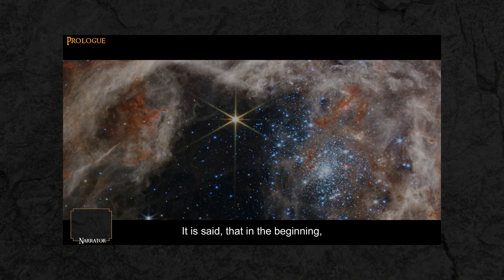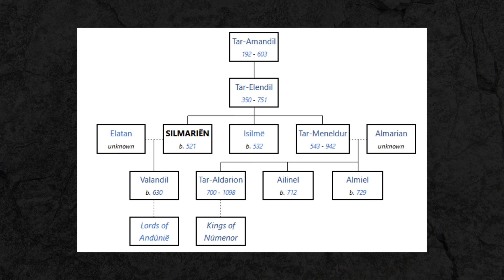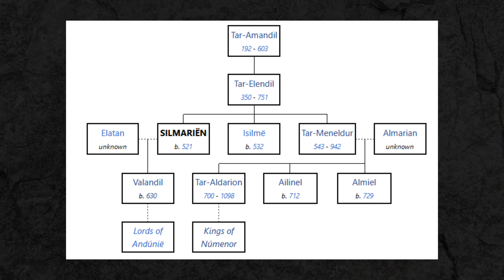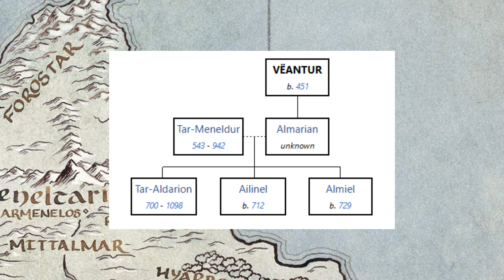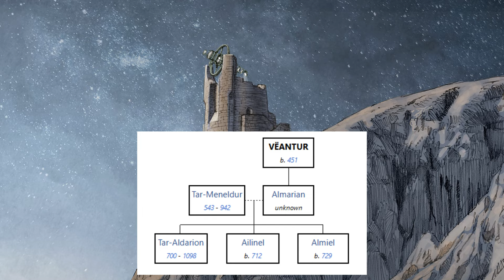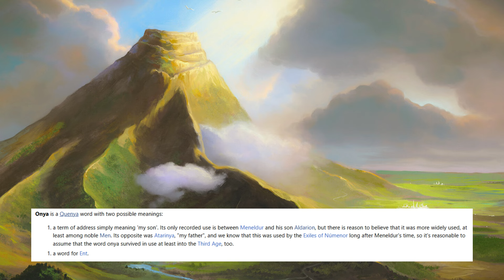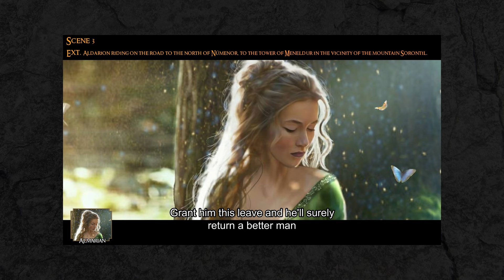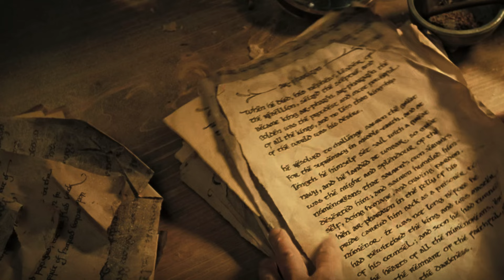Rings of Power: How it should have been | Lore breakdown of Episode 1 (1/2)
Welcome to this first lore breakdown of episode 1 of my own Second age series - The Rings of Power - What is should have been. In this video we go through the prologue and first 4 scenes and get a deep dive into events before the Second Age as well as some lore you might not have noticed in episode 1 of The Rings of Power - What is should have been.

So in this breakdown we will talk about the Ainulindalë, the balrogs of Morgoth, dragons, orcs, Sauron and other servants of Morgoth.
We will also dive into traditions, customs and lore about Númenor and its inhabitants. We'll also dive into fascinating characters like Vëantur, Tar-Elendil and Aldarion. Aldarion was quite the extraordinary king of Númenor and he'll also be the main protagonist of season 1 of this Second Age series.

Michal Zacharek
Alystraea Art
Felix Englund
Álvaro Fernández Gonzalez
Francois Beuzelin
Mark Melnikov
Kenneth Sofia
Ted Nasmith
John Howe
Map of Aman by Encyclopedia of Arda
Lady Elleth
Nimgaladh Art
Roger Garland
Sebastian Rodriguez
Diana Franco
Ben Wootten
BellaBergolts
Datem
Rui Goncalves
Ozani Ferreira
Blake Henriksen
Guido Kuip
Borja Pindado
Thalion
Alan Lee
Tatyafinwe
Daryl Mandryk
XII
Selenada
Alyn Spiller
Nicholas Gregory
Peter Xavier Price
Simon Murton
Kenneth Nina
Daniel V. Kolpakchi
Jake Murray
Dmitry Prosvirnin
Map of Númenor by Fantasy-map.net
Anke Eissmann
Milek Jakubiec
Ilich Henriquez
Steamey
Lucas Durham
Sam McKinnon
Andrea Piparo
Ed Mattinian

Map of Middle-earth - Amazon
Many of these artworks were commissioned under Fantasy Flight Games
Images from The Hobbit & The Lord of the Rings Trilogy - Warner Bros. & New Line Cinema
Images from Amazon's The Lord of the Rings The Rings of Power
Concept art from Amazon's The Lord of the Rings The Rings of Power
Art for LOTR Rise to War
Further credits given in my other video, where some footage is reused: